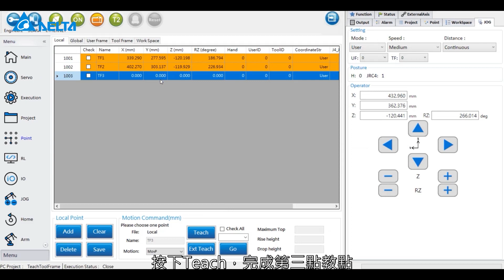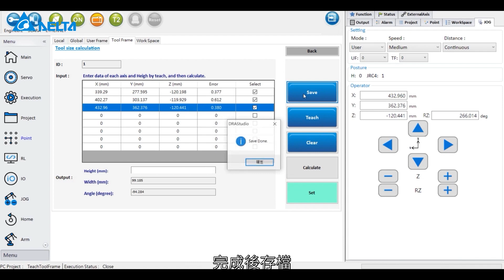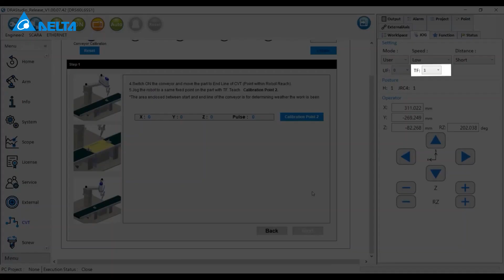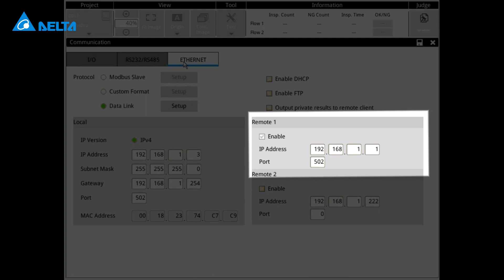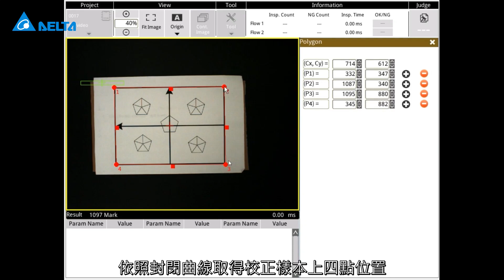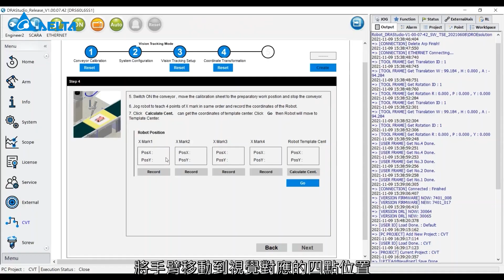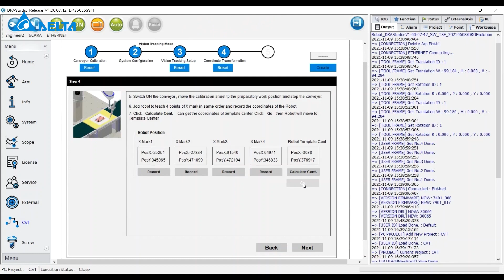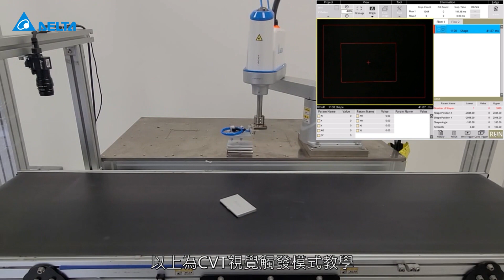台達工業機器人 - 輸送帶追隨設定教學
本教學將介紹如何設定台達工業機器人進行輸送帶追隨作業